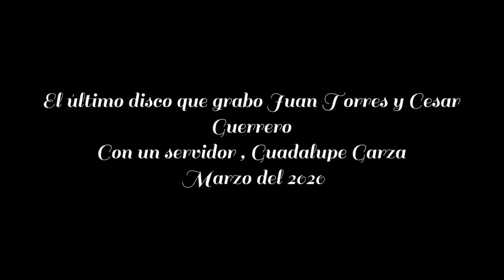Nocturno a Rosario / Lupe Garza ft. Juan Torres y Cesar Guerrero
Última grabación del Señor Juan Torres, con un servidor Lupe Garza.

Con mucho cariño y respeto a todos ustedes.